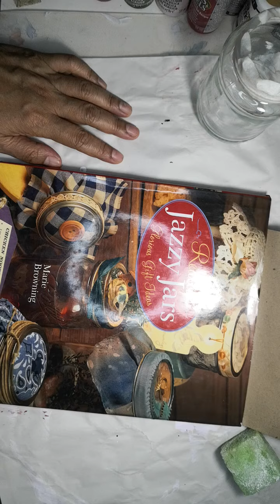Project from Jazzy Jars on Leopard skin.